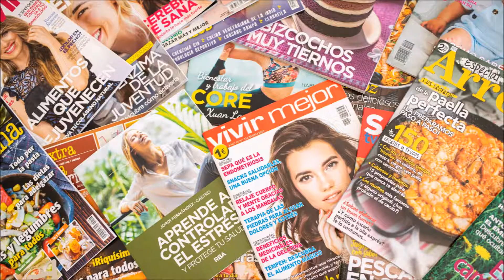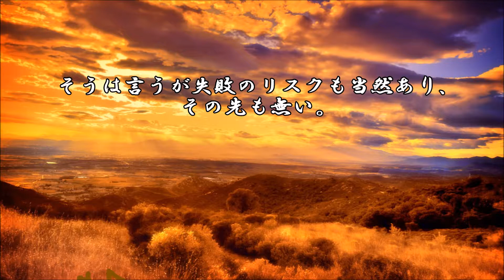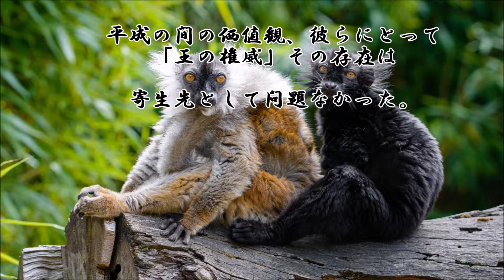ショートサーキット出張版読み上げ動画4922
天安門事件は、果たしてどっちに費があったのだろう。民主化！
でも、それは必ずしも好ましい結果には成らない。しかし要求。

素材著作
風景